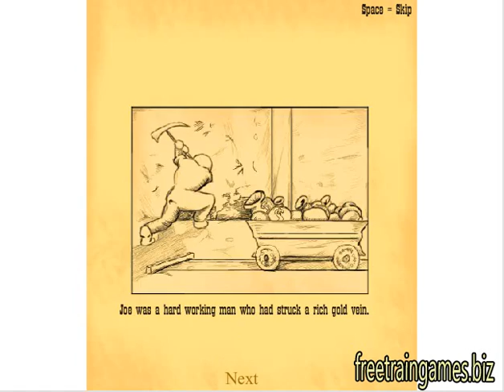Joe's Minor Adventure